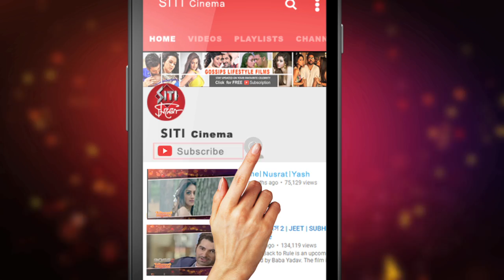Swastika যখন swimsuit এ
টলিউডের বোল্ড বিউটি Swastika. এর আগে বেশ কিছু সিনেমায় সাহসী দৃশ‍্যে অভিনয় করেছেন তিনি।সম্প্রতি Swastika অভিনয় করছেন ভেঙ্কটেশ এর হৈচৈ টিভির জন‍্য 'দুপুর ঠাকুরপো' নামের একটি adult comedy  তে।সেখানেই swimsuit এ অভিনয় করার কথা নায়িকার।